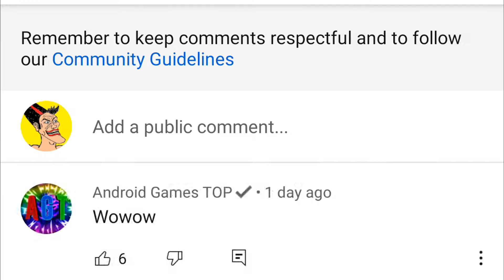Blockman Go: Anime Titan 3 - NEW Super Skill Naruto